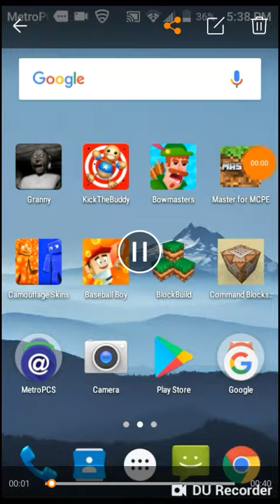The Brothers playing roblox